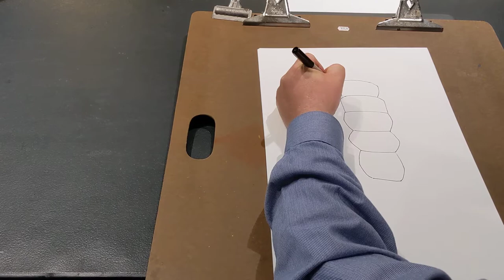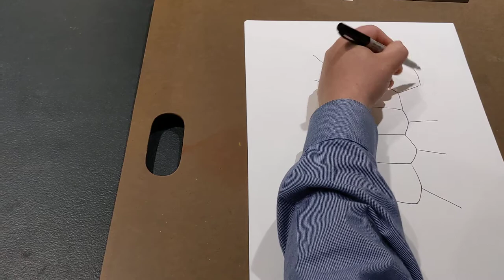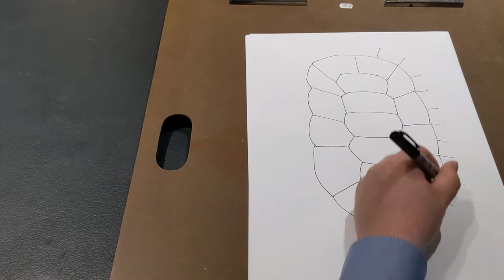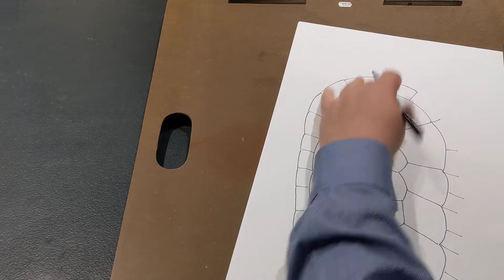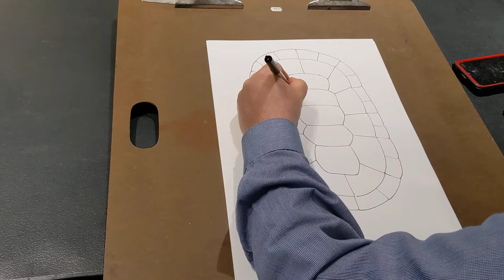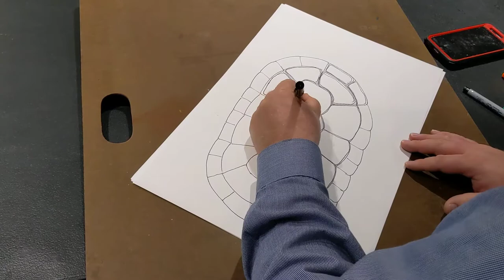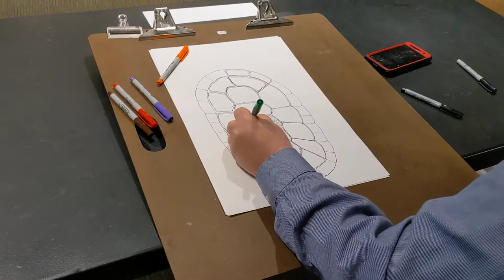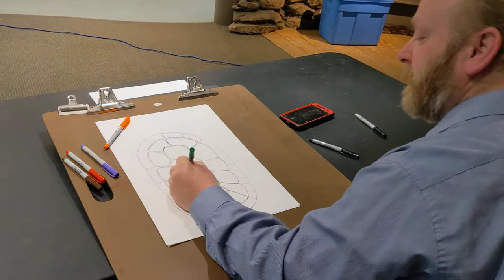Drawing Turtle Shells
Tune in to learn how to draw turtle shells with DPNC Educator and Artist, Robert Reas.